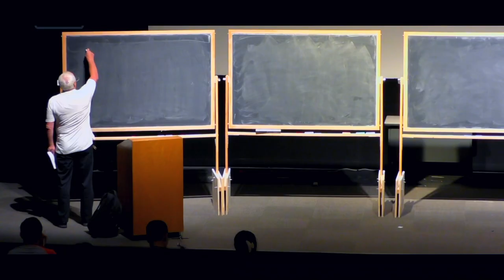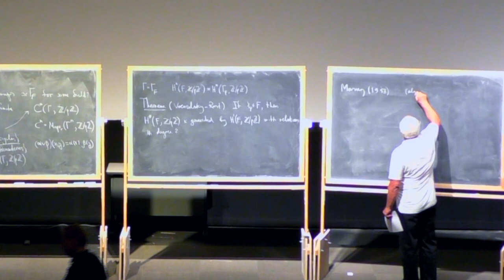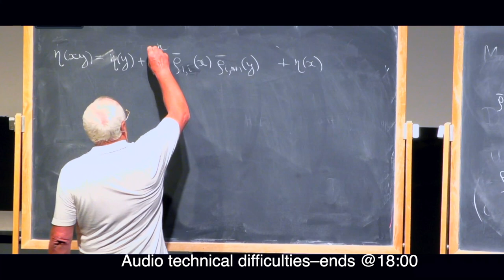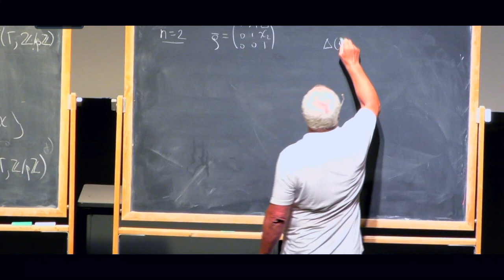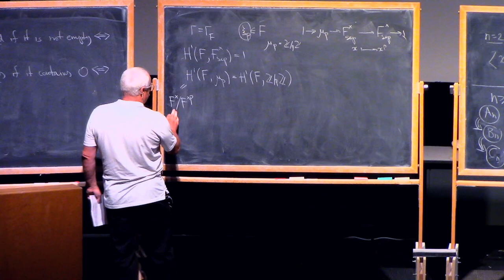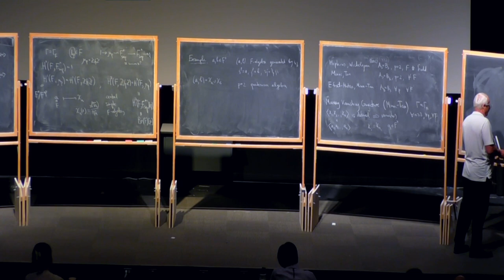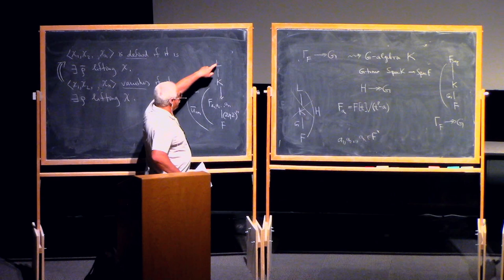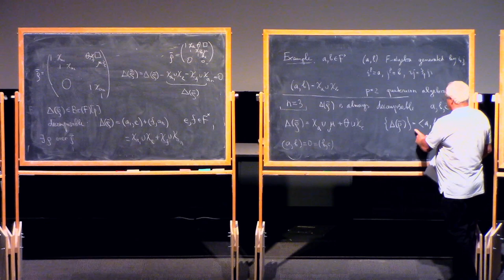1 Massey products in Galois cohomology | Alexander Merkurjev and Federico Scavia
part 1–Massey products in Galois cohomology
Speakers:
Alexander Merkurjev, UCLA
Federico Scavia, Chargé de recherche, CNRS and Université Sorbonne Paris Nord

A fundamental question in Galois theory is the profinite inverse Galois problem: Which profinite groups are realizable as absolute Galois groups of fields? A historically fruitful approach to the profinite inverse Galois problem has been to give constraints on the cohomology of absolute Galois groups. The most spectacular example of this is the Norm-Residue Theorem (the Bloch–Kato Conjecture), proved by Rost and Voevodsky. This theorem implies that the mod p cohomology ring of the absolute Galois groups of a field containing a primitive p-th root of unity admits a presentation with generators in degree 1 and relations in degree 2. This property is false in general for arbitrary profinite groups, and so gives a way to prove that a profinite group does not arise as the absolute Galois group of a field.

Another tool to establish constraints on the Galois cohomology of absolute Galois groups is the theory of Massey products. The Massey Vanishing Conjecture of Minac and Tan predicts that all Massey products in the Galois cohomology of a field vanish as soon as they are defined. We will give an introduction to Massey products and describe recent progress on the Massey Vanishing Conjecture.

These are lecture notes for the 2024 PCMI Graduate Summer School. We present our joint work on Massey products in Galois cohomology. The highlights are a proof of the Massey Vanishing Conjecture for mod 2 fourfold Massey products over arbitrary fields, and the construction, for every prime p, of a field containing all primitive p-power roots of unity whose mod p Galois cohomology DGA is not formal.

This is the problem set for the authors’ 2024 PCMI minicourse on Massey products in Galois cohomology.